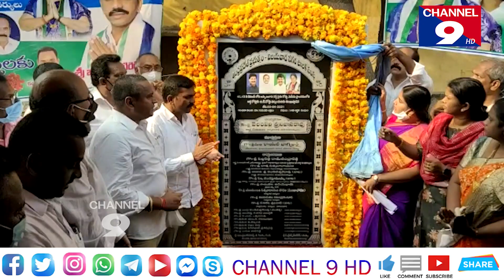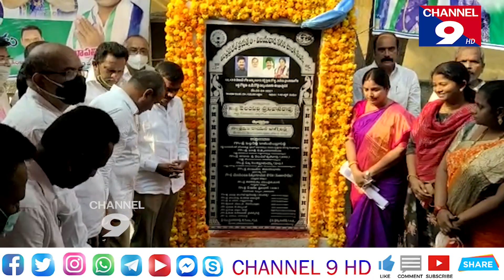విజ‌య‌వాడ‌ను మెడ‌ల్ నగరం గా అభివృద్ది - మంత్రి వెలంప‌ల్లి శ్రీ‌నివాస‌రావు@Channel9hd